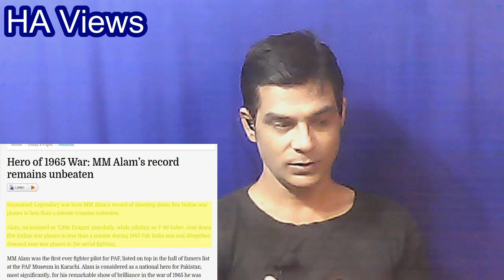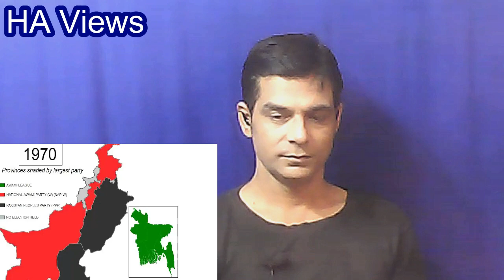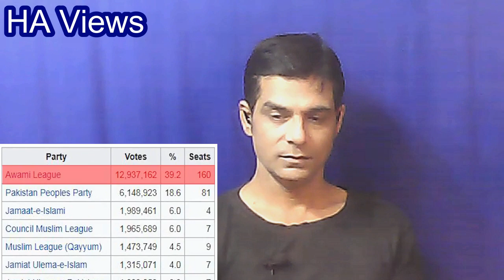Pakistani Reaction On Will Pakistan Make Bangladesh East Pakistan Again ?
VIDEO CREDIT to this channel
This Video Suggest By : mashrur sadaf

Will Pakistan Make Bangladesh East Pakistan Again
pakistani Reacts
Pakistan Make Bangladesh
pakistan about bangladesh
what pakistan know about bangladesh
will bangladesh become east pakistan again
what pakistani people think about bangladesh
east pakistan
Pakistan
Bangladesh
will pakistan make bangladesh east pakistan again reaction
East pakistan documentary
K2k
Bangladesh and Pakistan can be friends?
historical facts
pakistani reaction on bangladesh
HA Views